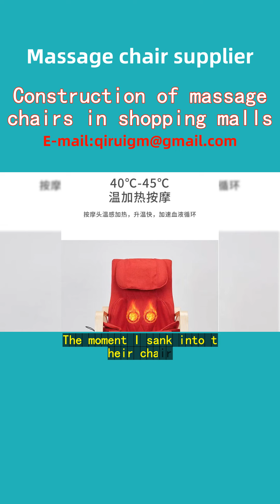Construction of massage chairs in shopping malls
In the bustling heart of Hungary's shopping malls, a transformation took place that caught the attention of weary shoppers. Wang QiRui Electric Massage Chair Company, renowned for its innovative designs, embarked on a mission to bring relaxation amidst the retail rush.
Budapest's WestEnd City Center now houses a testament to their craftsmanship. Mr. Laszlo, a frequent visitor, shared his story: "After hours of walking, I stumbled upon Wang QiRui's massage corner. The moment I sank into their chair, it was like stepping into a spa. The gentle kneading on my back, the soothing vibrations – all tailored to my preferences. It's a game-changer for mall experiences."
Wang QiRui didn't stop at Budapest. Their chairs have found homes in Debrecen's Árkád Mall and Szeged's Arena Plaza too, offering respite to shoppers across the region. Ms. Agnes from Szeged recalled, "I used to dread long shopping days, but now, with these massage chairs, I actually look forward to them. It's a recharge station amidst the hustle."
Each chair, meticulously crafted with eco-friendly materials and smart technology, reflects Wang QiRui's commitment to quality and wellness. Their presence extends beyond major cities, reaching Pécs, Győr, and Miskolc, enhancing shopping experiences countywide.
In summary, Wang QiRui Electric Massage Chair Company has not just constructed seating solutions; they've constructed oases in the midst of Hungary's retail landscapes, proving that comfort and luxury can be seamlessly integrated into everyday life. Shoppers across Hungary's cities now have a new reason to indulge in retail therapy – with a touch of much-needed relaxation.